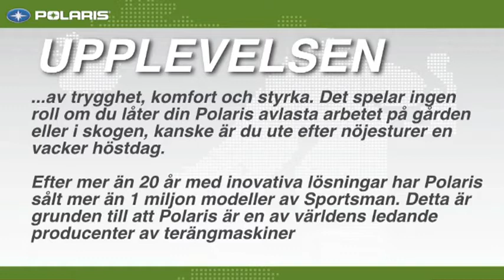Polaris ATV Vasaloppet 2010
DVD med bilder/filmer på Polaris ATV sortiment 2009/10.